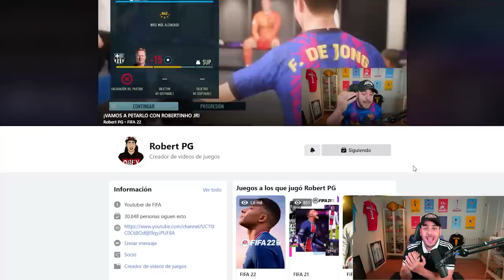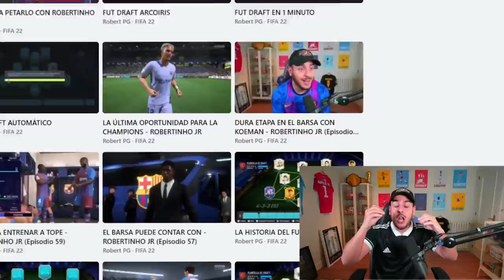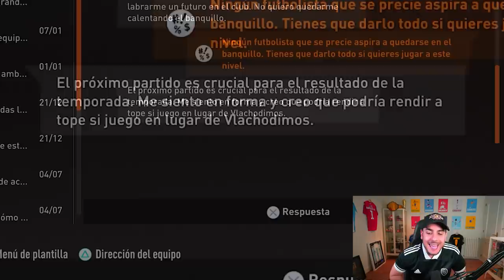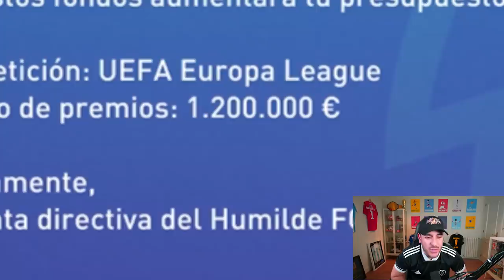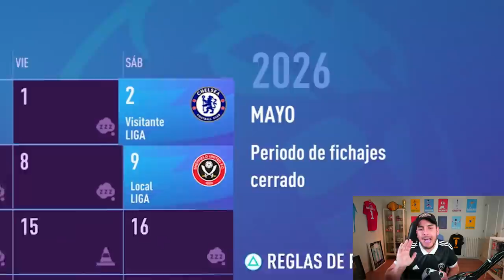NO ESPERABA ESTA ELIMINACIÓN... MODO CARRERA HUMILDE (FIFA 22)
Nuevo capitulo del Humilde FC